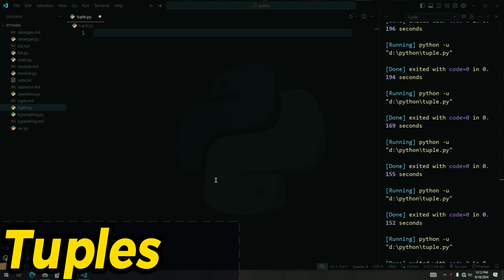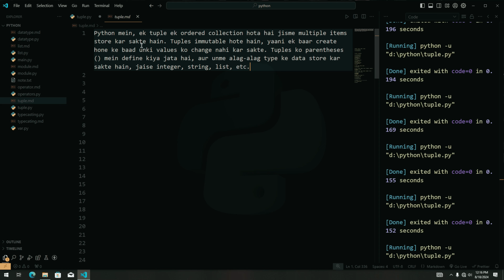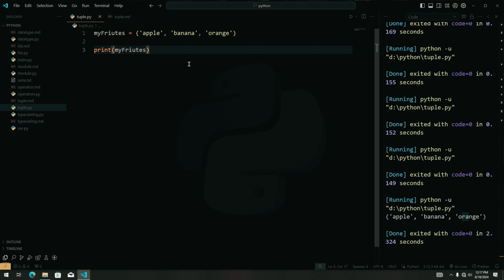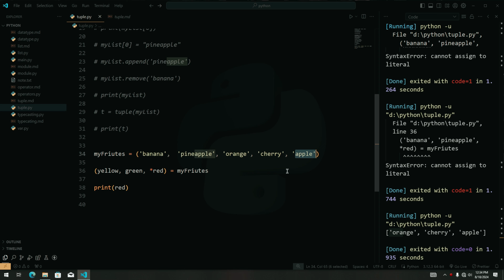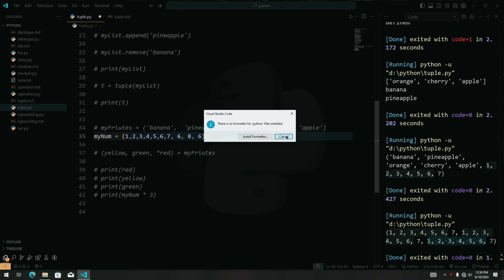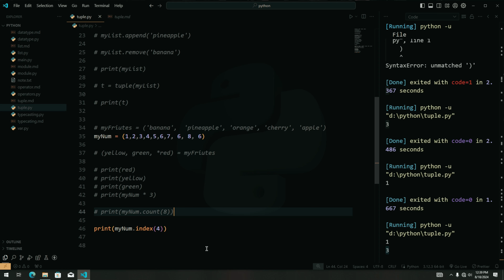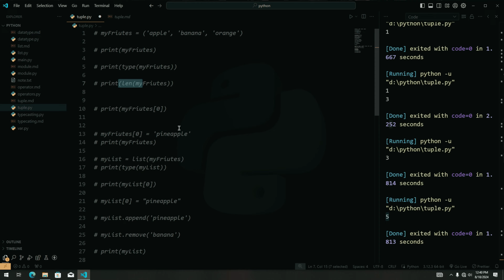Understanding Python Tuples: A Complete Guide for Beginners!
In this video, we dive deep into Python Tuples, one of the fundamental data structures in Python. Whether you're a beginner or just brushing up your skills, this complete guide will help you understand everything about tuples in a simple and easy-to-follow way.

You'll learn:

What tuples are and how they differ from lists
How to create and use tuples in your Python programs
The immutability of tuples and why it's important
Practical examples of tuples in real-world scenarios
Tips and best practices for working with tuples
By the end of this video, you'll have a solid understanding of Python tuples and be ready to apply this knowledge in your coding projects.

HTML

AXIOS